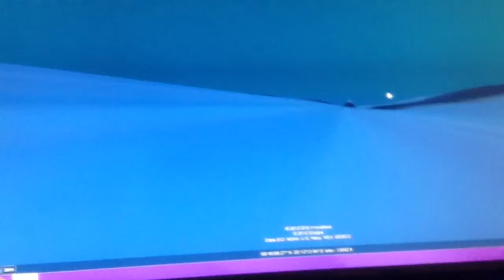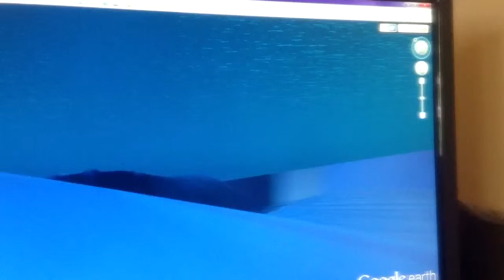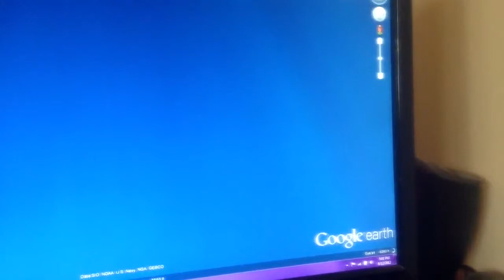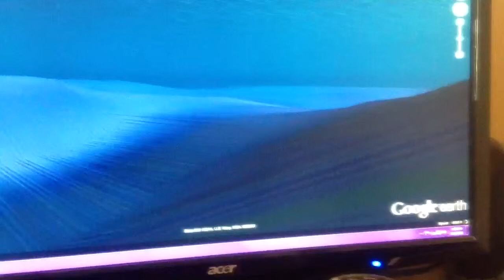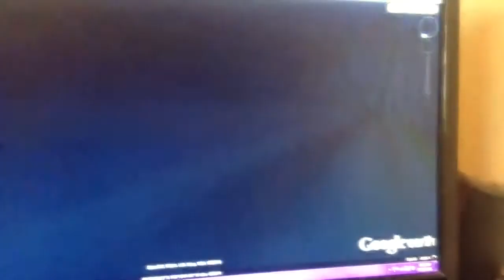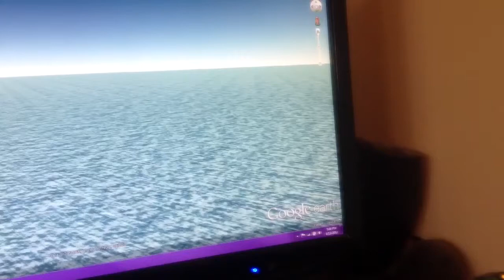GE Arctic Opening Musing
A glimpse into the opening of the Arctic Entrance to our Inner Earth.